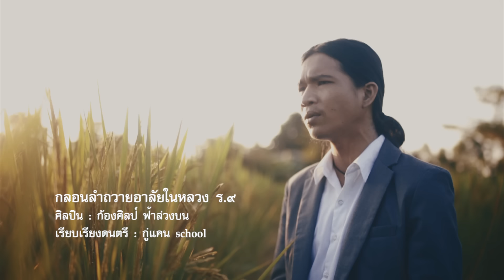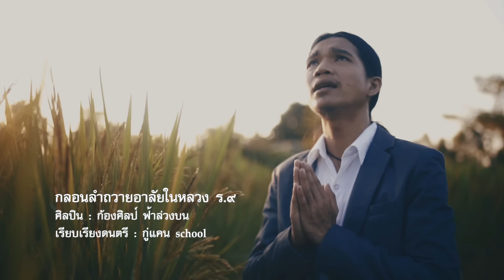กู่แคน-กลอนลำถวายอาลัยในหลวง ร.๙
ทีมงานกู่แคน school น้อมถวายความความอาลัยแด่พระบาทสมเด็จพระปรมินทรมหาภูมิพลอดุลยเดช ผ่านกลอนลำ
ศิลปิน : ก้องศิลป์ ฟ้าล่วงบน
เรียบเรียงดนตรี : กู่แคน school
ถ่ายทำ/ลำดับภาพ : ฟินวิ่ว สตูดิโอ